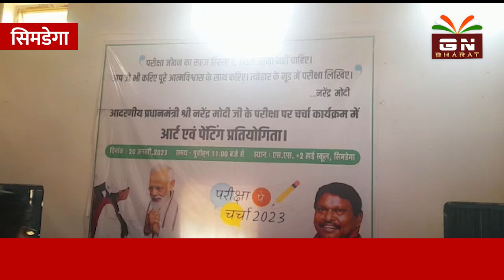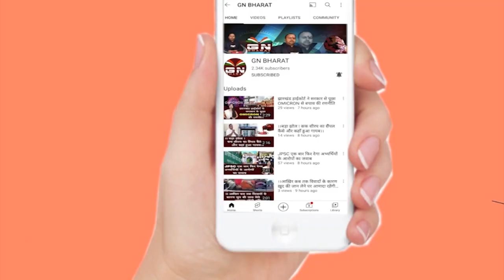Simdega || परीक्षा पे चर्चा कार्यक्रम आयोजित, परीक्षा एक त्योहार की तरह विद्यार्थियों को मनाना चाहिए